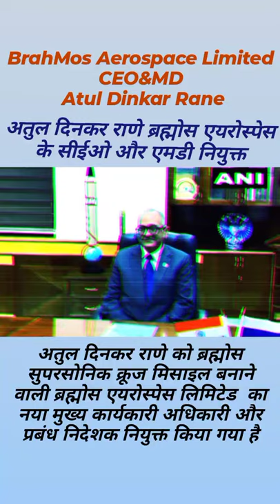BrahMos Aerospace Limited EO&MD Atul Dinkar Rane- SSC/IBPS/RRB/BANK all exams#current#affairs#shorts